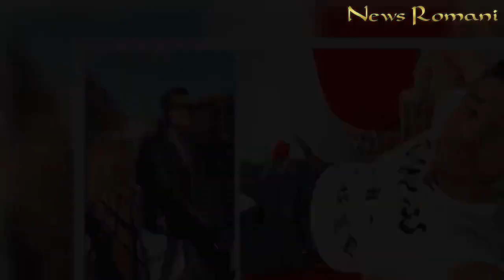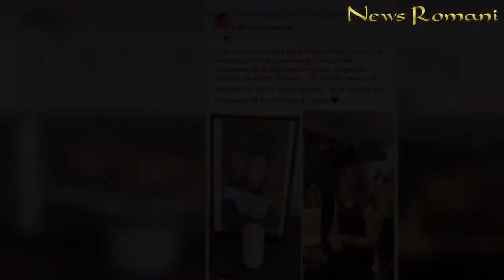Răzvan Botezatu este devastat de suferință. Raluca a murit. Mesajul sfâșietor al fostului prezentato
Răzvan Botezatu trece prin momente cumplite. Una dintre cele mai bune prietene ale fostului prezentator de televiziune, Raluca, a murit. Mesajul pe care l-a transmis a fost unul răvășitor.
Răzvan Botezatu este în doliu
Răzvan Botezatu este devastat de suferință, după ce a aflat că Raluca, una dintre cele mai bune prietene ale sale, s-a stins din viață.

La scurt timp după ce și-a mai revenit din șocul suferit, Botezatu a ținut să transmită un ultim mesaj în memoria Ralucăi. Astfel că a postat două fotografii cu prietena lui, alături de care a scris un mesaj emoționant. Tânăra fusese diagnosticată cu o boală cruntă și nu a pierdut lupta cu viața, din păcate.
“În aceste momente îmi plânge sufletul… nu pot să cred cât de crudă este viața și necruțătoare… Dumnezeu să te odihnească în pace, draga mea prietenă de suflet. Drum lin… Te voi iubi mereu si te voi păstra în suflet, Ralucuța mea… nu te voi uita! Dumnezeu să te odihnească în pace” a scris  Răzvan Botezatu pe contul lui oficial de Facebook.
Oamenii nu au rămas reci la tragedia pe care o trăiește Răzvan Botezatu și i-au trimis mii de mesaje copleșitoare.

“Odihnă veşnică, draga noastră! Din păcate, aşa ai reuşit să ne aduni, să ne revedem…! Dumnezeu să/ți odihnească sufletul, acum eşti lânga tatăl tău”, “Condoleanțe familiei și multă putere în ceasul acest greu”, “Dumnezeu să îi dea odihnă veșnică, a fost un om minunat, dar, din păcate, boala nemiloasă nu iartaă pe nimeni….Condoleanțe familiei” sunt trei dintre mesajele scrise de alte persoane care au cunoscut-o și au iubit-o pe Raluca.

Fostul iubit, diagnosticat cu COVID-19
În urmă cu câteva zile, Răzvan Botezatu declara că este speriat, pentru că fostul iubit a fost testat pozitiv cu coronavirus, iar el intrase în contact cu el cu doar câteva zile înainte de a fi diagnosticat.

”Fostul meu iubit, și ne-am despărțit de doar câteva zile, a fost confirmat pozitiv cu COVID-19. Adică, am aflat în această dimineață că el este bolnav, iar noi ne-am văzut acum câteva zile, față în față, am stat de vorbă. Nu știam că e bolnav, după ce ne-am văzut mi-am dat seama că nu este potrivit pentru mine și ne-am despărțit. Apoi am aflat că e pozitiv”, ne-a spus, în exclusivitate, Răzvan Botezatu. Mai mult decât atât, recunoaște fostul prezentator TV, situația lui este, cu adevărat dificilă acum, având în vedere că este un contact direct al celui declarat pozitiv.
”Nici nu știu ce să fac, am emoții uriașe. Dacă o pățesc? Adică, normal, m-am dus imediat să îmi fac testul, aștept rezultatul, trebuie să îmi vină repede. Dar, normal, mă gândesc la ce e mai rău... Sper ca el să nu pățească nimic, să treacă cu bine peste problemele de sănătate și mă rog să nu fi luat și eu virusul, mai ales că am văzut o groază de cazuri grave. Iar în Germania, să fim sinceri, sunt atâtea zeci de mii de cazuri, zi de zi văd la știri mai multe, și, normal, sunt și cazuri grave... Am emoții, nu am mai trecut prin așa ceva.

Acum îmi dau seama cât este de importantă sănătatea, cât este